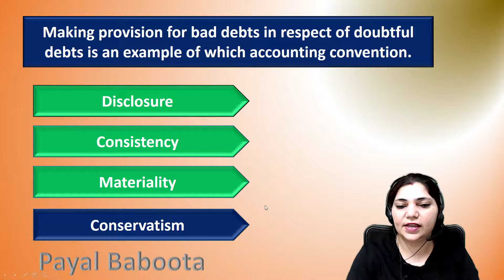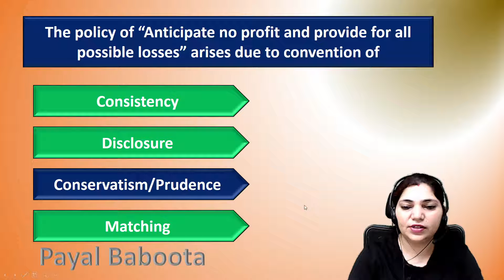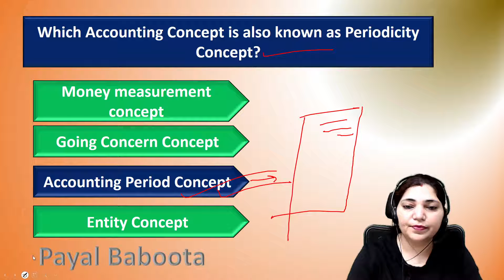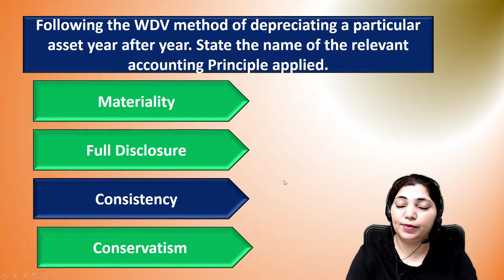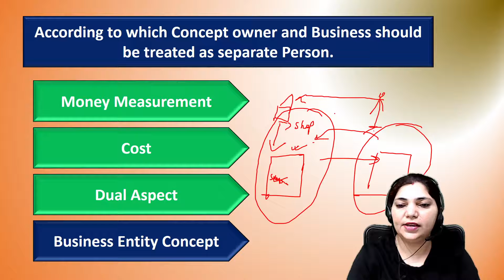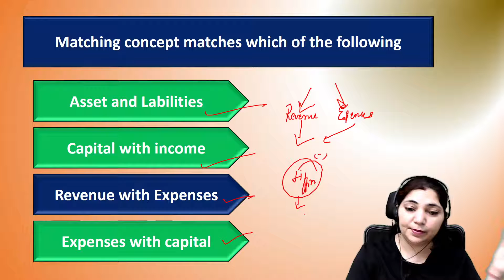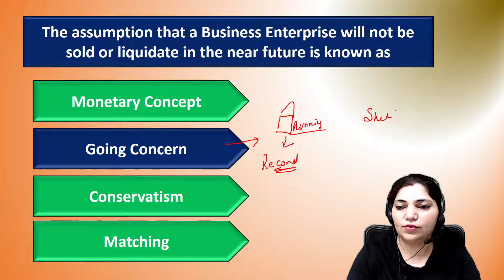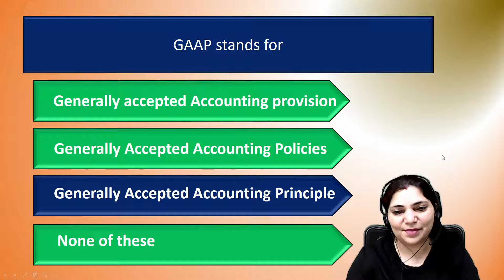ACCOUNTING CONCEPT PRACTICE QUESTIONS: B ed Entrance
this video will give you idea of Examination questions  from Accounting Concept:  B ed
Hello myself Payal Baboota. I am a teacher by profession having teaching experience of  more than 8 years